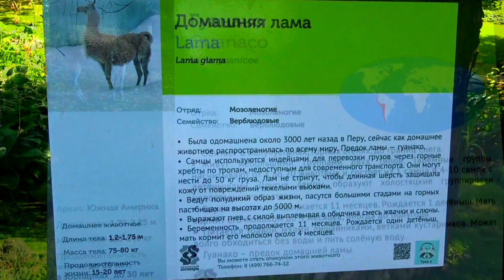Лама Гуанако Викунья Московский зоопарк Lama Guanaco Vicuna Moscow Zoo Animals Животные ziminvideo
Лама. Гуанако. Викунья. Московский зоопарк. Музыка - Александр Зимин. Отряд: Мозоленогие. Семейство: Верблюдовые. Ареал: Южная Америка. Питаются травянистыми растениями
Lama. Guanaco. Vicuna. Moscow Zoo. Music - Alexander Zimin. Order: Callus. Family: Camelids. Habitat: South America. They feed on herbaceous plants
喇嘛。 瓜納科 駱馬 莫斯科動物園。 音樂-亞歷山大·齊敏。 順序：癒傷組織。 家庭：駱駝。 棲息地：南美。 他們以草本植物為食